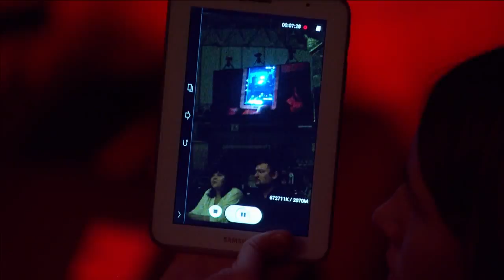Andrei Koshkin vs. Vitaly Makiev, Андрей Кошкин vs. Виталий Макиев, M-1 Challenge 43, full video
Andrei Koshkin vs. Vitaly Makiev, M-1 Challenge 43, full video HD
Андрей Кошкин vs. Виталий Макиев,  M-1 Challenge 43

Поединок по правилам ММА в полусреднем весе между спортсменом из Кемерово Андреем Кошкиным и  бойцом из  Челябинска Виталием Макиевым. Этот поединок состоялся на турнире M-1 Challenge 43, 16 ноября в городе Сургут, Россия (Surgut, Russia, 16th November)